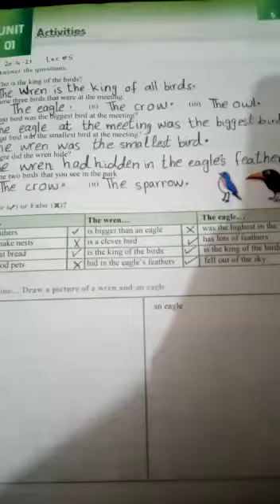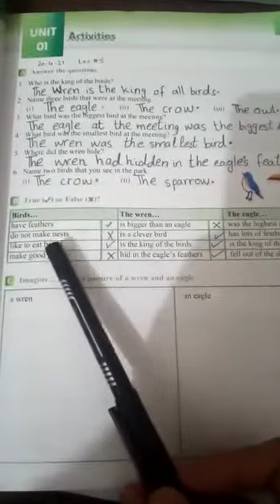English(A+B) Class 5th lecture#06 20-04-2021